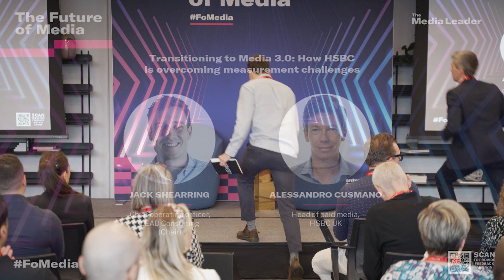The Future of Media 2023 - Transitioning to Media 3 0: How HSBC is overcoming measurement challenges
The Future of Data & Measurement - Day 1

Jack Shearring, LEAD Consulting
Alessandro Cusmano, HSBC UK

Connecting siloed data sources and disparate measurement components to make sense of an evolving and fragmented commercial media landscape will be crucial on the road to Media 3.0, an era of relevance, interactivity, and privacy as a right. In this fireside chat, LEAD Consulting and HSBC will explore the data and measurement challenges that face marketers as we transition to this future, and the opportunities to overcome these challenges. Questions will include: How can marketers navigate fragmented data sources, platforms, and channels, to integrate and consolidate data and create a holistic view of media performance? How is HSBC navigating the lack of standardised measurement frameworks, and in its absence, what opportunities exist to compare and benchmark marketing performance? How do marketers at HSBC ensure that their measurement practices comply with data privacy regulations and maintain the security of customer information? How can marketers establish real-time measurement capabilities to make data-driven decisions in-flight?